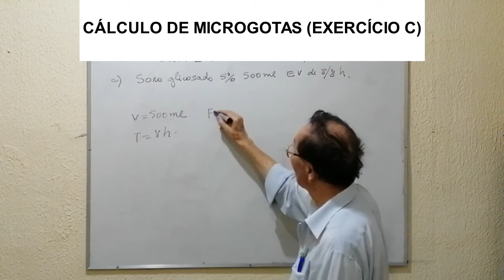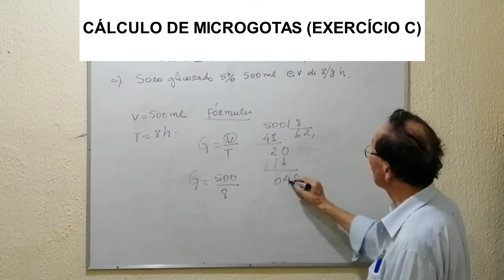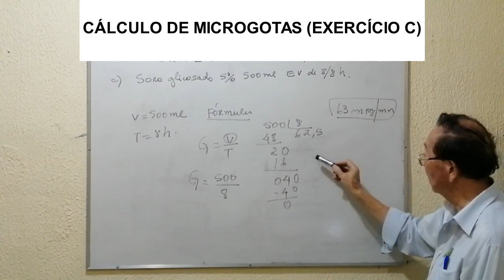CÁLCULO DE MICROGOTAS EXERCÍCIO C